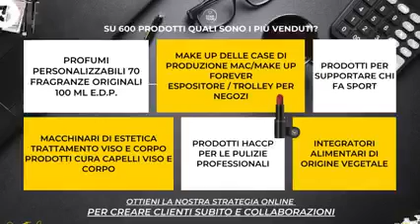Diventa consulente mlm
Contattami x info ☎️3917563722